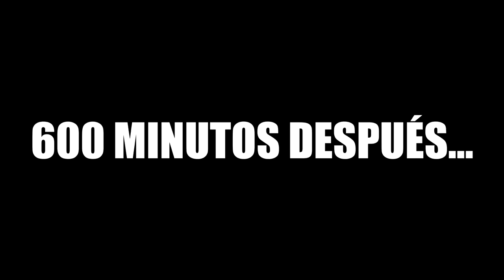ME PROTEGEN TODA LA PARTIDA en FORTNITE:Battle Royale 🤣🤣 V-BUCKS FORTNITE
💥¡ÁBREME!💥

✳¿Buscas mejorar tu nivel en Fortnite?
Con los GRIPS de Skins&GripsPro notarás mejora desde que te los pongas.

CHICOS RECORDAR , QUE SI OS GUSTA MI CANAL PODÉIS APOYARME COMO CREADOR , SOLO TENÉIS QUE IR A LA TIENDA Y PONER `` berttox ´´ , SI LO HACÉIS MANDARME CAPTURA.

*COMPARTIR CON AMIGOS,DARLE LIKE Y COMENTAR = + SORTEOS DE PAVOS

▪ ¿QUE MEJORARÍAS DE MI CANAL? LA WEBCAM? EL MICRO? ETC...

💰 TOP DONATOR 💰

🥇NuclearGecko74 (Anton) - 67,04€
🥈yun_ior 14 - 4€
🥉ARIZMITO - 4€

-Emoticonos exclusivos para el chat!
-Directos mensuales asegurados donde podréis jugar conmigo!
-Prioridad a la hora de jugar PARTIDAS PERSONALIZADAS conmigo!

Si has llegado hasta aquí, espero que pases un BUEN DÍA 😊

Lα cσpiα dε εstε vidεσ y miniαtuяα,
sεяα dεnunciαdα.
Tσdσs lσs Dεяεcнσs Rεsεяvαdσs.